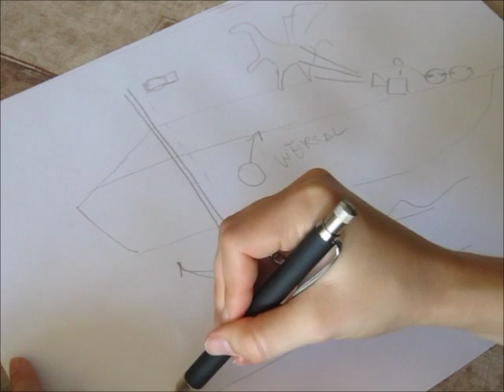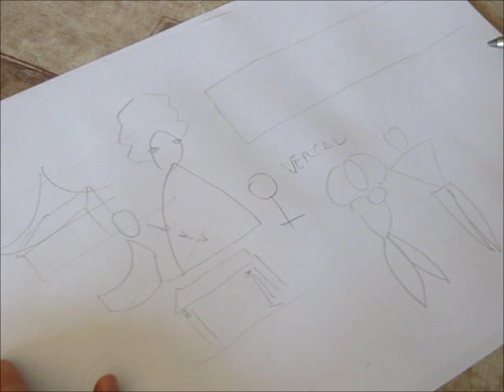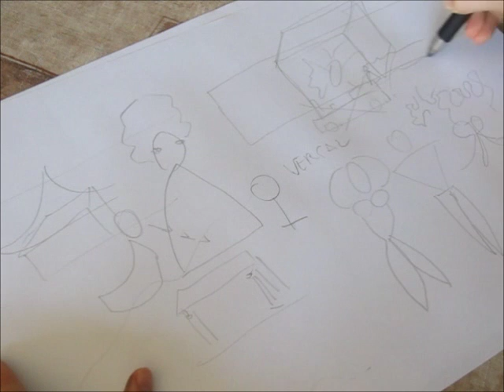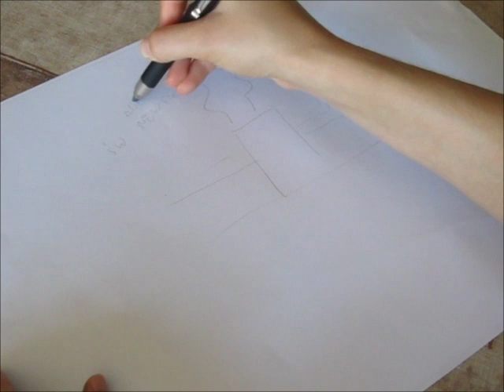Filmowe Szlaki w St. Petersburgu. Relacja graficzna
Subiektywna relacja graficzna z pobytu w St. Petersburgu. Zapis poszukiwań słynnego pomnika z filmu "Goldeneye"